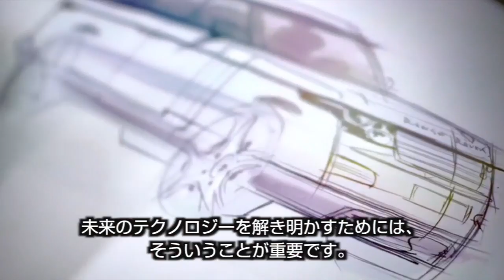THE ENGINEERS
過酷な冒険のための乗り物を開発することは、容易ではありません。通常のものでは機能しない極限の環境下で、完璧な仕事を遂行する。そんなマシンの開発に献身的かつ情熱的、創造力豊かに取り組んだロケット科学者とカーエンジニアをご紹介します。